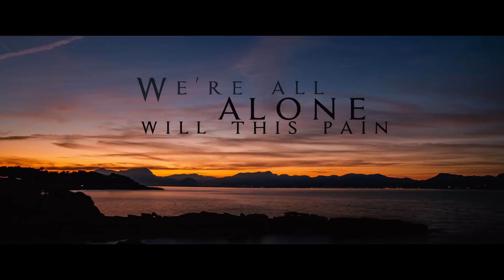First Signal - "Tonight We Are The Only" Feat. Harry Hess (Official Lyric Video)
After two critical and fan acclaimed albums, First Signal are returning with a new studio album, "Line Of Fire".

First Signal is the musical union between Harem Scarem vocalist Harry Hess and Swedish drummer/producer Daniel Flores. Of their third collaboration together, Hess says, "once again it was a pure pleasure to be working on these songs. Daniel made it easy on me...just concentrating on being the singer is a luxury that I enjoyed immensely." Flores adds, "as a huge fan of Harem Scarem, I'm still asking people to pinch me to see if I'm still awake. Harry and his band made some of the most classic AOR and rock records ever, so I feel a responsibility to give the fans as close as possible to the quality that Harry continuously delivers with either his own solo work and Harem Scarem. Something the audience has certainly come to expect by now. I think the fans will love this one."

Of the song songs on the record, Hess tells "there were three songs that I recommended to be included on the record. The first was “Born To Be A Rebel," which was a co-write that I did with Stan Meissner way back in 1989 and the other two were Stan Meissner songs “Walk Through The Fire” and “Never Look Back”. I have always loved these two songs and thought they were perfect for this project. Between Serafino (Perugino, President of Frontiers), Daniel, and myself we chose the rest of the songs from many great writers, whose songwriting fit perfectly in the First Signal vision." Flores says, "once again Harry and I worked closely with Serafino to find the perfect songs. It took about four months to find these gems. The writers are from all over the world and they all gave us their best songs. Harry's legacy had everyone, let's say, working at their best."

Flores concludes, "there is more depth and structure now. The feel was right on the last record, but we hadn't found our groove yet. On this one Harry sings, in my opinion, like he has never done before. The audience will be surprised and delighted with his range and charisma here. The overall sound is heavier, but at the same time more melodic and more organic. I'm for sure really proud of the outcome."

First Signal was first brought to life in 2010 when Frontiers President Serafino Perugino presented Harem Scarem singer Harry Hess with some melodic rock songs he thought would be a perfect fit for Harry to put his inimitable vocals on. The tunes specifically harkened back to the magic of the Harem Scarem sound, who at the time were on a hiatus. The project's self-titled debut was greeted with excellent reviews and enthusiasm from the melodic rock crowd, planting the seed for this to be more than a one-off.

Harem Scarem started up again after the release of the First Signal debut, but Harry was still wanting to go back and sing some excellent melodic rock songs that he had from various songwriters under the First Signal banner. The idea of a second First Signal album started to become realized and with the help of Swedish producer Daniel Flores (FIND ME, THE MURDER OF MY SWEET, etc.), the second record, "One Step Over The Line" started to take shape. Once again, the album was greeted with enthusiastic responses and acclaim from the fans and press alike upon release. So, it was a no-brainer to decide to release a new record and once again Daniel Flores teamed up with Michael Palace (guitars) and Johan Niemann (bass) and provided the basic tracks which Harry Hess and Darren Smith (background vocals) completed in their studio in Canada.

First Signal's third album “Line Of Fire” is once again a total delight for AOR and melodic rock fans and a contender for AOR album of the year!

And be sure to follow First Signal on the newly launched Facebook

PRODUCED BY: Daniel Flores

BAND MEMBERS:
Harry Hess - lead vocals
Daniel Flores - drums and keyboards
Michael Palace - guitars
Johan Niemann - bass guitar
Darren Smith - background vocals

Video editing by Unreal Eye Productions.